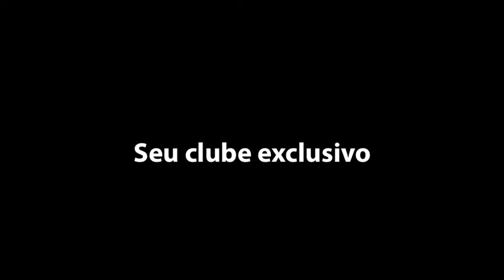Cobertura Alto de Pinheiros - LP85793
Belíssima cobertura em condomínio muito cobiçado no Alto de Pinheiros. A planta original é de 4 suítes, porém, elas foram unificadas, ficando 3 suítes. Outra alteração feita, é a escada que agora não é mais caracol. Repleta de armários, com ar-condicionado, essa cobertura possui um terraço com churrasqueira e piscina único em São Paulo. Agende sua visita!
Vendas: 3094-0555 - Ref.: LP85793